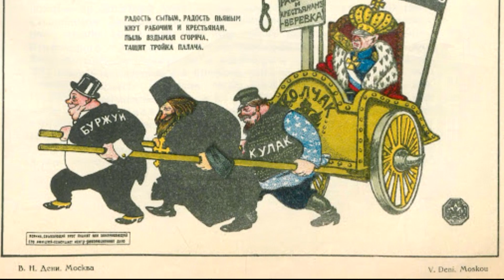Новости 12.08.21 КПРФ и рабочая неделя, Росстат о бедности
Актуальные новости классовой борьбы на Красном радио.

В этом выпуске:

1. Депутат от КПРФ Николай Арефьев предложил увеличить рабочую неделю;

2. Росстат отчитался о снижении уровня бедности россиян.

Для пожертвований в Фонд Рабочей Академии:
Карта Сбербанк:
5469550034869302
Михаил Васильевич П.
Карта Альфа-банк:
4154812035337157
WebMoney:
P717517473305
Благодарим за помощь!